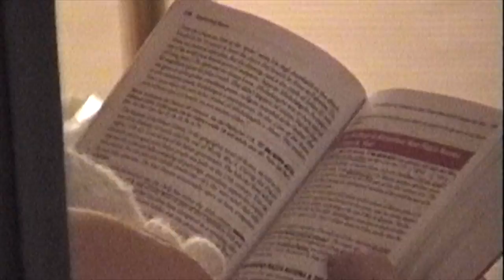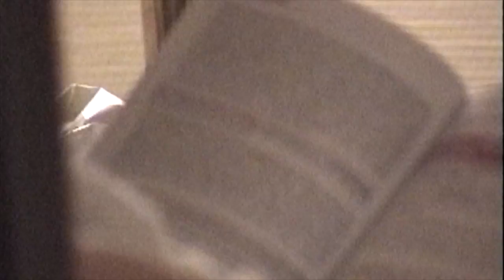Rome Italy, 1999 part 2, St. Anthonys HS Chorus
Vatican, St. Peters